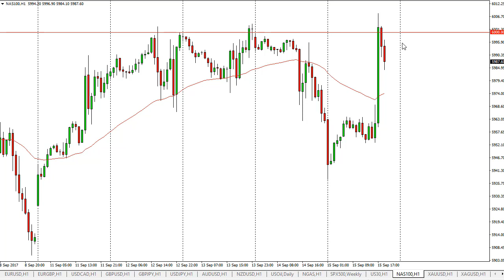DOW Jones 30 and NASDAQ 100 Technical Analysis for September 18, 2017 by FXEmpire.com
The Dow Jones 30 had a slightly positive session as we continue to find yourselves in record territory. For the full article go - Dow Jones 30 and NASDAQ 100 Forecast September 18, 2017, Technical Analysis.Find more information about Forex and Commodities News Technical Analysis Fundamental Analysis and Brokers on FX Empire